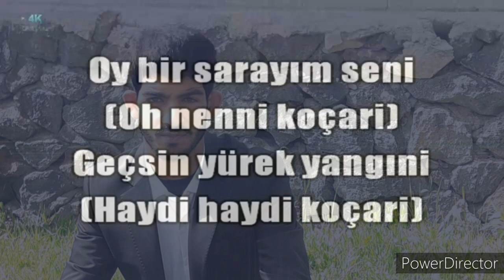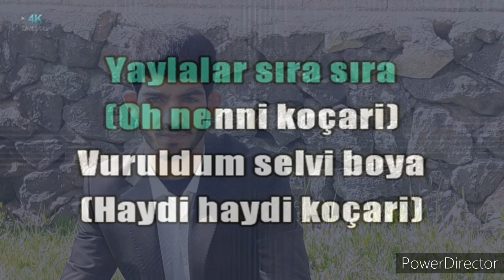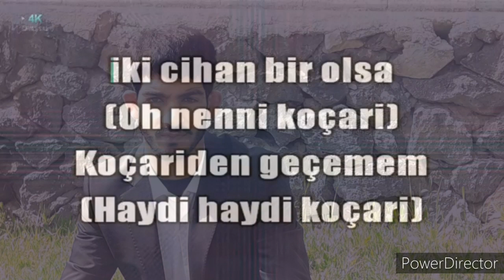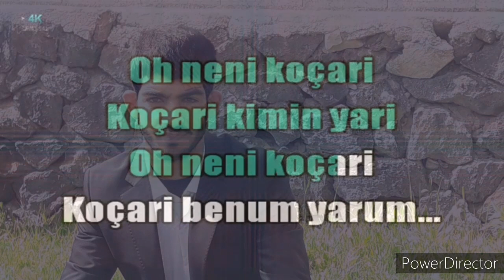Faruk Kaya Koçari Yeni 2020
Faruk Kaya Koçari Yeni